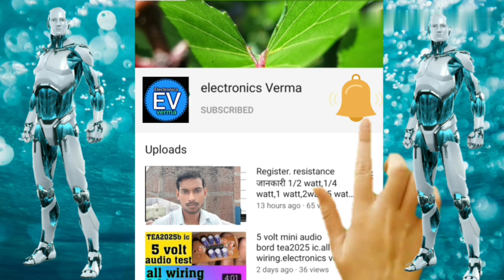2050 ic Bridge home theater subwoofer problem solve//home theater woofer problem//electronicsverma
home theater sabwoofar problem 2050 ic nahi to 2030 laga skate ho ..2050 ic Bridge woofer